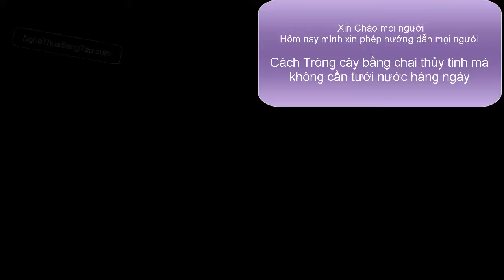Cách Trồng rau bằng chai thủy tinh Không cần tưới nước hàng ngày - NTST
cách trồng rau sạch tại nhà bằng chai thủy tinh Không cần tưới nước hàng ngày